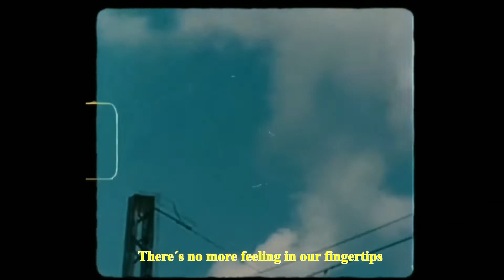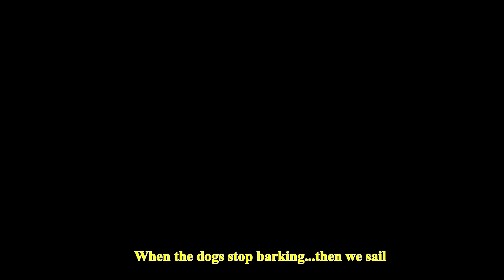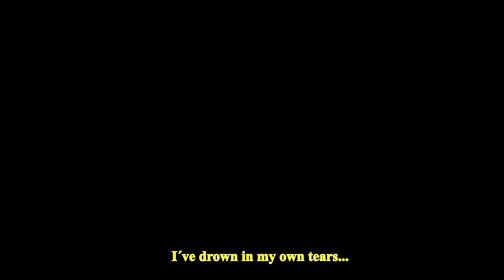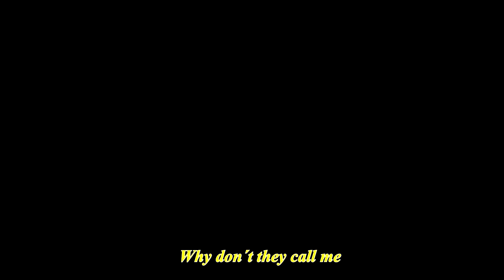Milk and Cookies - Perfect Song ( scratch DJ Hallabeat ) OFFICIAL VIDEO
Official Video. From our first EP Homework released in summer 2020. Reupload from Ruka Hore.

Credits
⚪ Vokály : Luisa
⚪ Beat : Snackill
⚪ Gitara : Brian Bajak
⚪ Zvuk a scratch : DJ Hallabeat